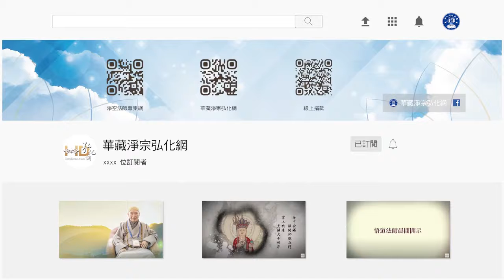(171)真正相信業因果報,連惡念都不會生-淨空法師開示節錄(粵語配音)懂因果就能趨吉避凶